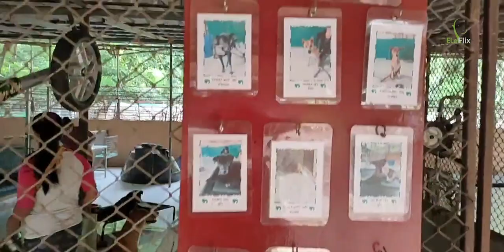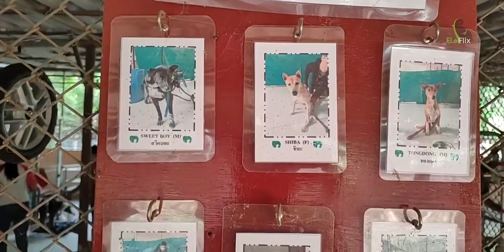Do you know where these disabled dogs came from? - EleFlix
This video released on 5 June on Eleflix Facebook Live.
Today we will lead you to see what our dog staff do every day for treating all dags and disable dogs.